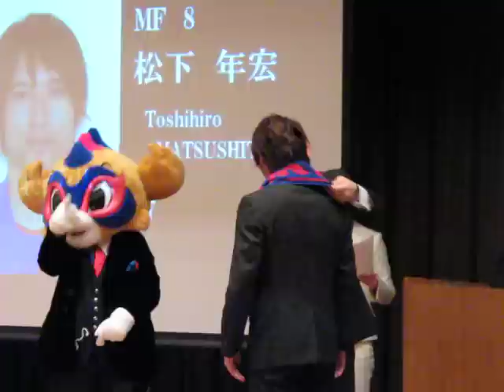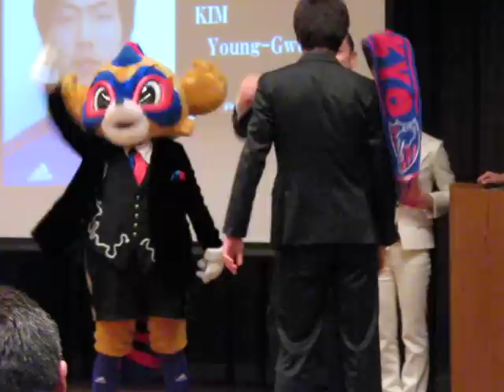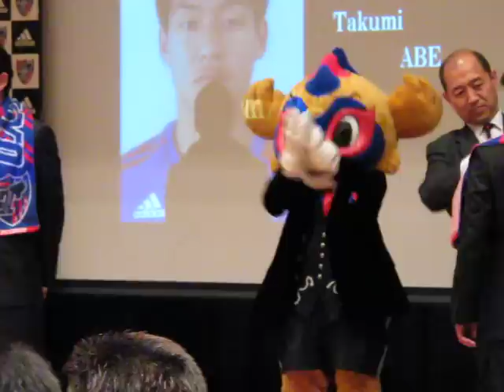FC東京新体制発表会 新入団選手登場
２０１０年１月２３日カエツホールにてFC東京新体制発表会。
新入団選手登場！！